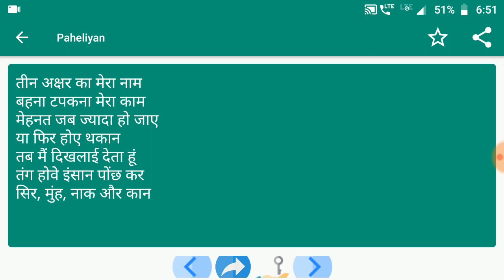Paheliyan #361 | पहेलियाँ | मजेदार पहेलियाँ | Paheliyan in Hindi | पहेलियाँ हिंदी में | study Rojgar